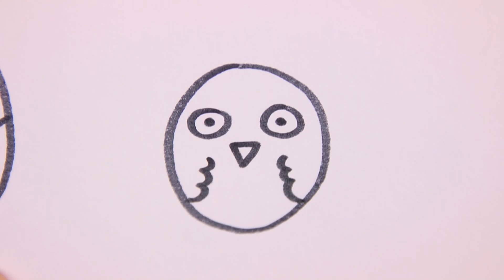พี่เอมชวนเล่นไข่ไก่จากไม้หนีบ